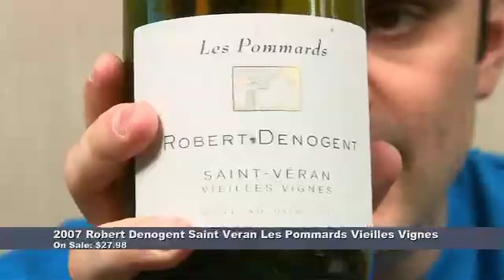Head to Head 2007 St Veran Tasting Episode #811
Gary Vaynerchuk tastes 2 St Verans from Burgundy side by side with some interesting resultsplus a small trip through Wine Library!